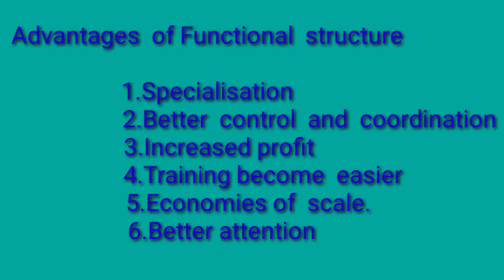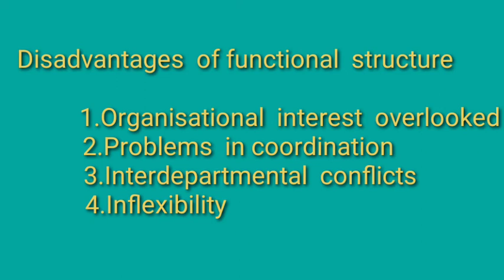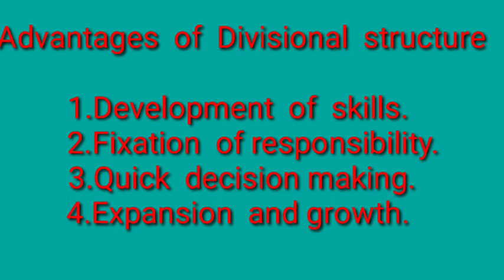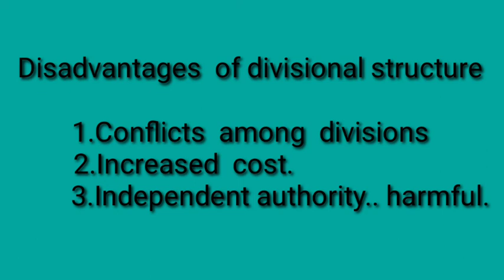CHAPTER 5, Organising. Part. 4,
Advantages &Disadvantages  of organ. Structure.